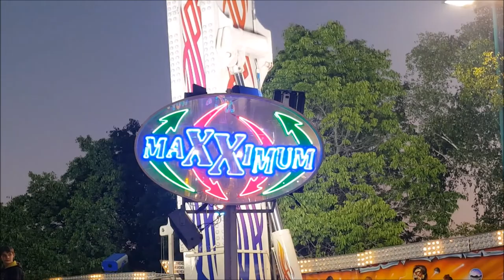Fête foraine de Figeac 2018